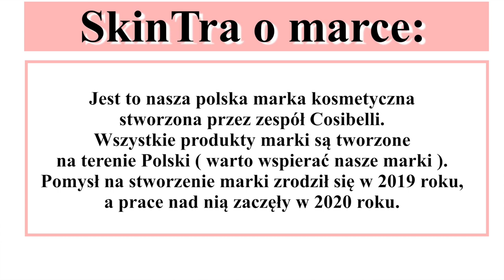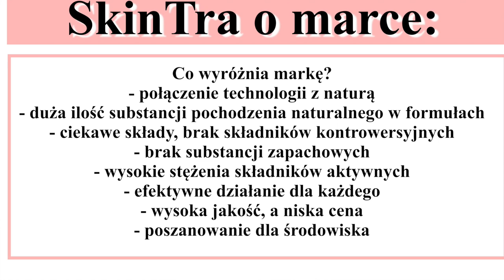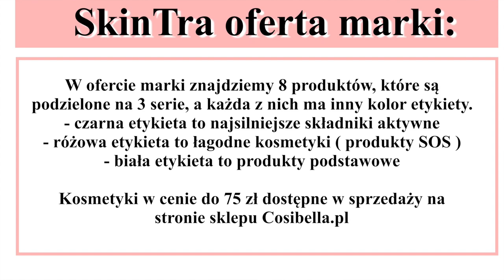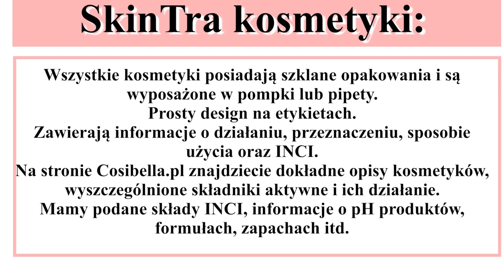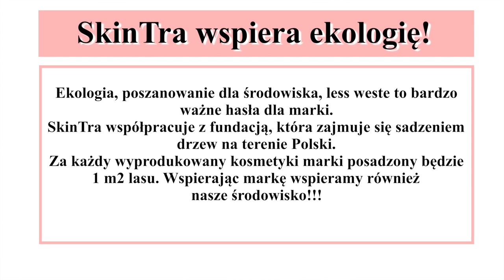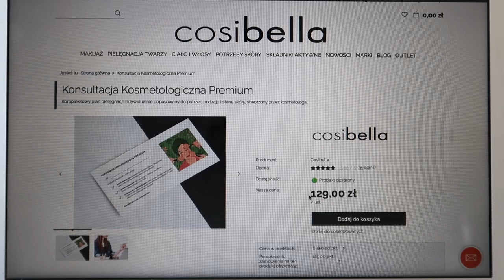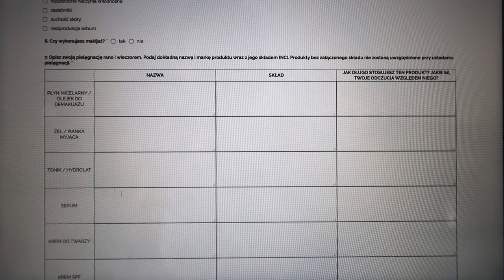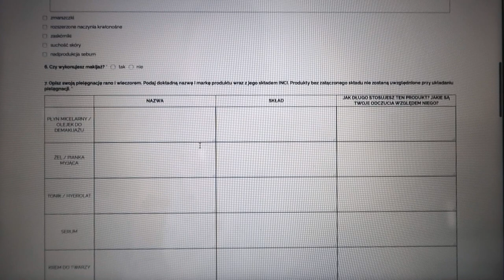SKINTRA - MARKA STWORZONA DLA NASZYCH POTRZEB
Kolejna polska marka kosmetyczna pod lupą! Dziś poznacie bliżej SkinTra!

Jeśli chcesz wykonać konsultację kosmetologiczną premium koniecznie skorzystaj z mojego kodu zniżkowego: ANITA , który obniży cenę konsultacji ze 129 zł na 99 zł. By to zrobić należy wypisać kod w odpowiednim miejscu pod tym linkiem , a następnie wejść w konsultację. Kod jest jednorazowy ważny przez 3 miesiące.

* Film powstał we współpracy z marką.